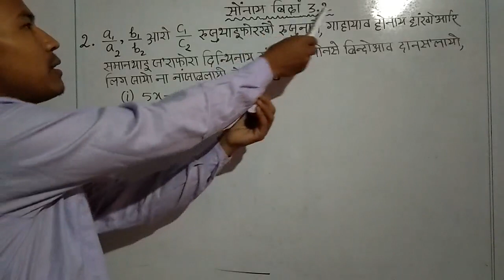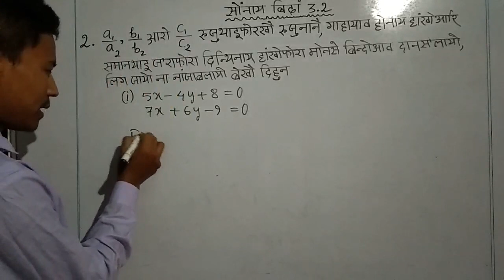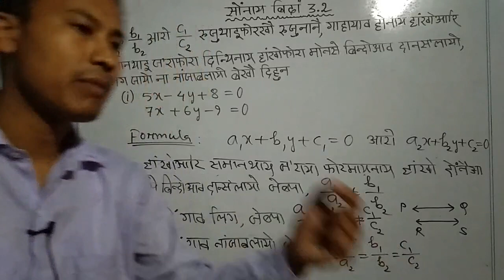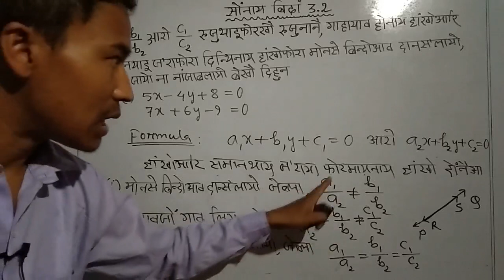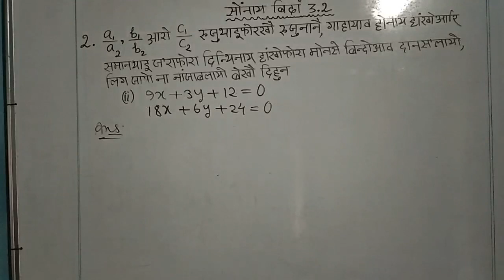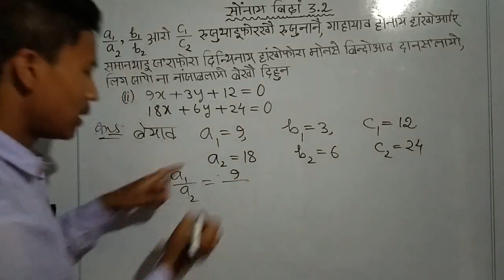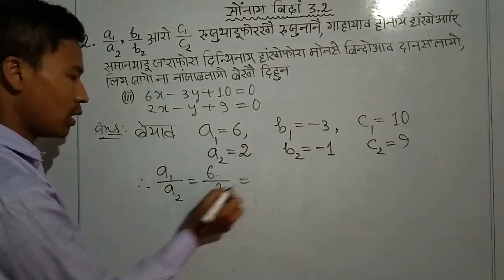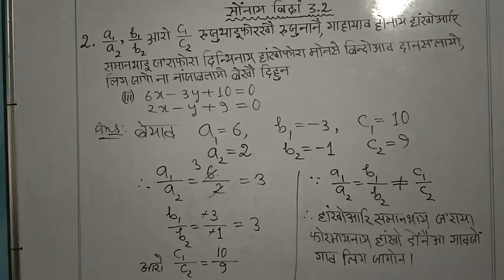सोंनाय बिदां 3.2 part 2 मोननै सोलायस्लुआव थानाय हांखोआरि समानथाय जरा खोन्दो 3 थाखो जि सानखान्थि